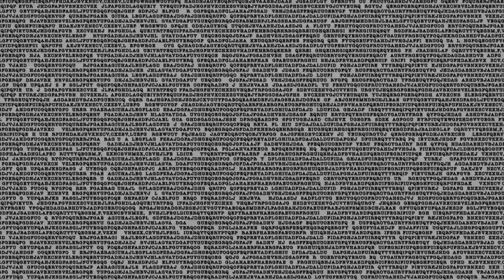Con il patrimonio culturale più cospicuo nessun museo italiano tra i primi 20 più visitati al mondo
Buongiorno amici. Il nostro Paese ha un patrimonio artistico ineguagliabile nel mondo: 5 mila tra musei, monumenti e aree archeologiche, di cui 50 siti censiti dall’Unesco come patrimonio culturale dell’umanità. Eppure nessun museo italiano figura tra i primi 20 musei più visitati al mondo. Eppure il nostro Paese potrebbe vivere di turismo culturale. Abbiamo un tesoro inestimabile chiuso in una cassaforte. Ciò che ci manca è una classe politica che si decida a valorizzarlo. Nel frattempo dobbiamo fare le barricate affinché questa classe politica inetta e traditrice, che ha trasformato l’Italia ricca in italiani poveri, non svenda il nostro patrimonio culturale.